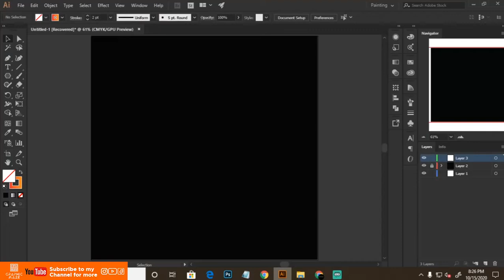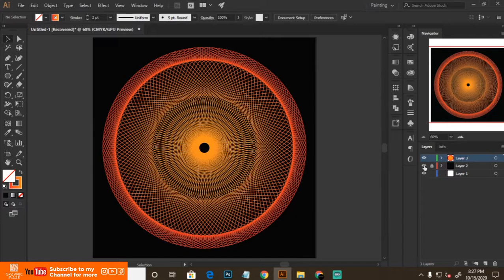How to make spirograph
Description